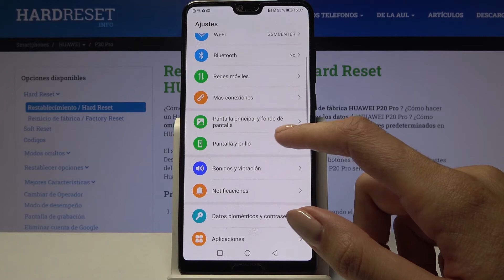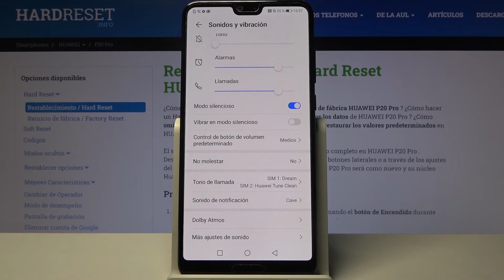Cómo cambiar los sonidos en Huawei P20 Pro - cambiar sonido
Hoy vamos a presentarte cómo cambiar los sonidos en tu Huawei P20 Pro. Sigue nuestro tutorial y aprende a cambiar el timbre de tu dispositivo Huawei P20 Pro.

¿Cómo cambiar el sonido en Huawei P20 Pro? ¿Cómo cambiar los sonidos en Huawei P20 Pro? ¿Cómo cambiar el timbre en Huawei P20 Pro?